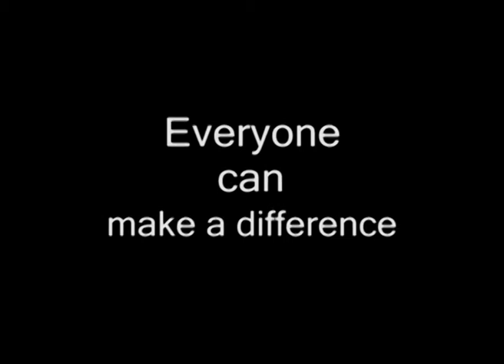Say "NO" to Child Labour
Child Labour is a spiritual disease..
Canon EOS 5D Mark III
Makeup Gift Set (Pink)
SHANY Glamour Girl Makeup Kit